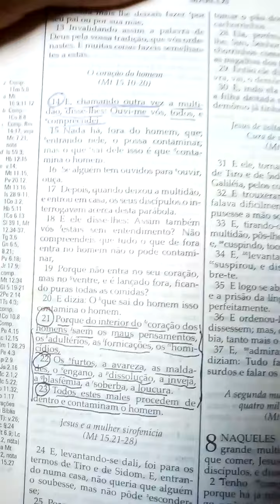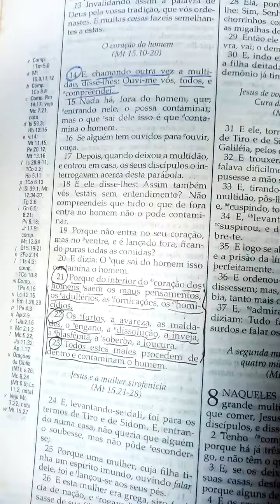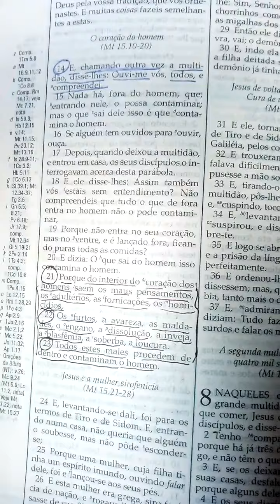O que a Bíblia diz sobre o que contamina o homem.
Marcos 7.14,15,16 e 7.21,22,23.